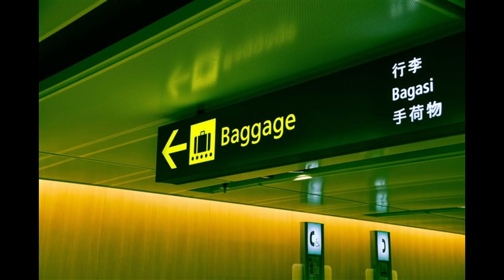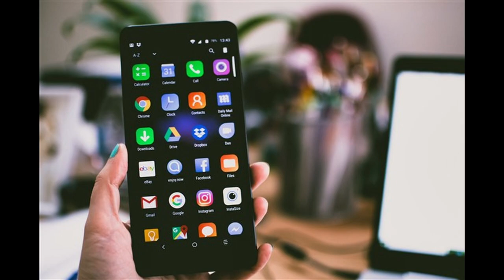Baggage Allowance - Lets go fly with Qatar to Istanbul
The video give some information about baggage allowance. Get some idea of how and what to pack in Check-In bags and Carry-on bags. Go fly, travel and see the world.